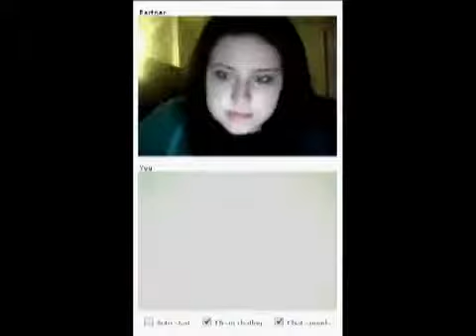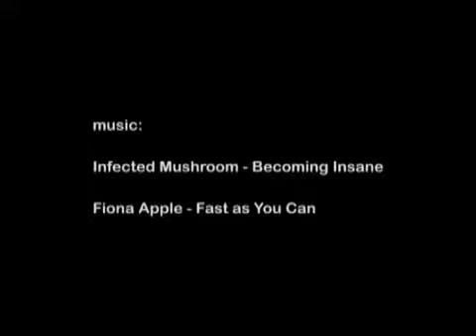Chatroulette Speed Painting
- We find the good stuff for you.